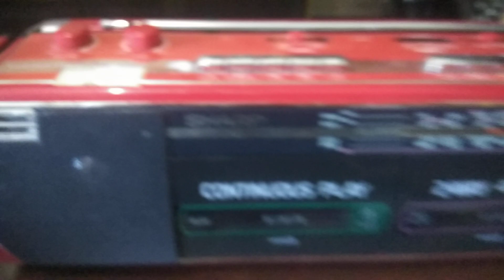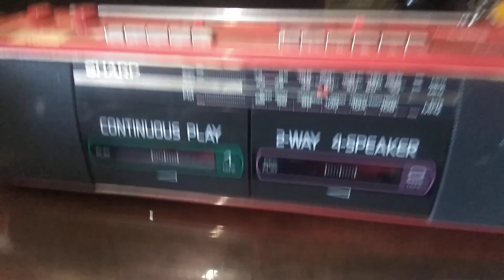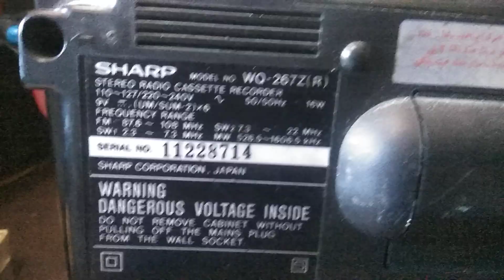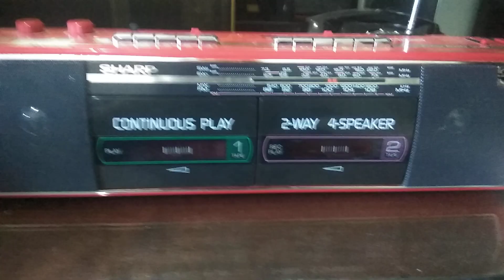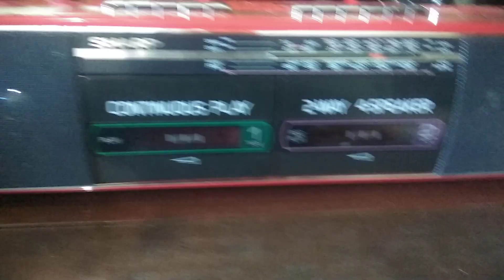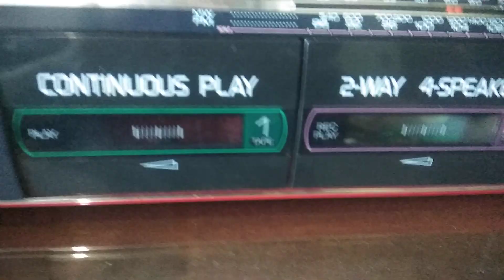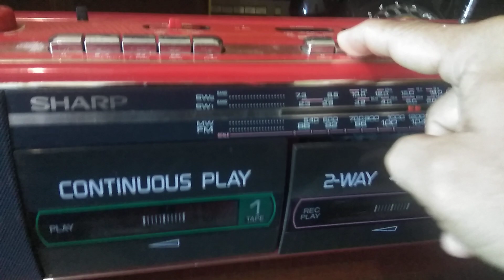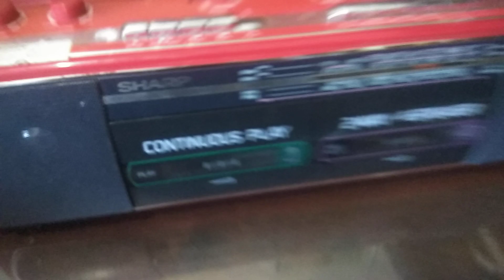SHARP stereo Radio Casette Recorder WQ-267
Radio merah dengan dua pemutar kaset brand SHARP
Radionya masih hidup 4 Band
dua dua pemutar kasetnya juga masih hidup
suaranya masih mantap
Bisa menggunakan 6 bh batre